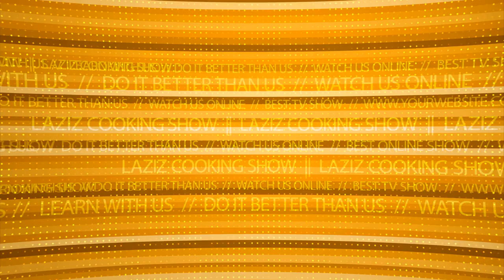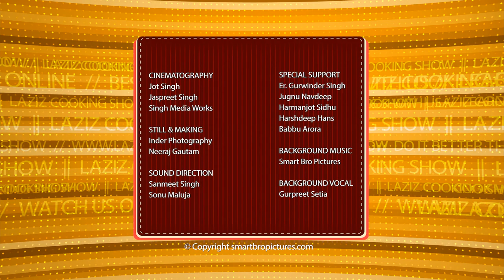Banana Strawberry Shake | Best Indian Dishes & Recipes | Learn Cooking Online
How To Make Banana Strawberry Smoothie A Healthy Milk Shake Drink Quick Recipe. Strawberry Banana Smoothie Milkshake Recipe. Strawberry Banana PROTEIN Shake Recipe. Best way to make banana Strawberry milk shake in few mintues.

We will show you the step-by-step process from start to finish in order to achieve a delicious and nutritious healthy Banana Strawberry Milk Shake perfect for the whole family can enjoy.